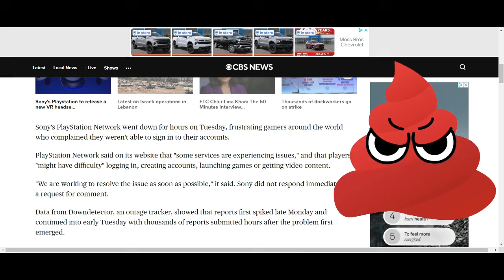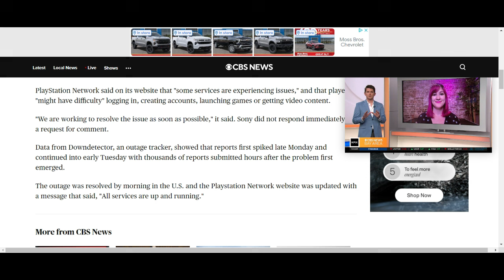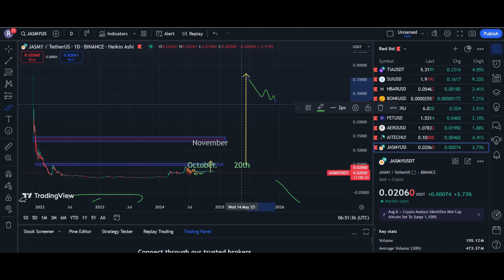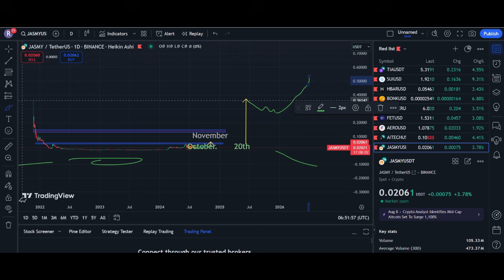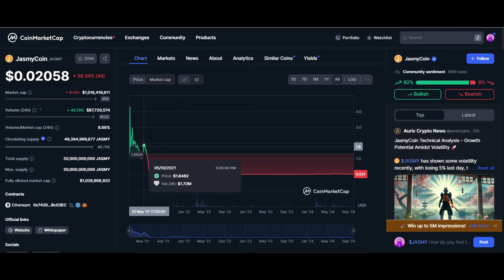JASMY INVESTORS THIS MAY BE THE PROOF! EVERYONES BEEN WAITING ON !!!!!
People are going to make millions and i have the Blueprint !
Jasmy Crypto , Jasmy To $1.00 , How Jasmy Is Making Money , Is Jasmy A good Project , Jasmy Coin , How to buy Jasmy , Jasmy News , Jasmy Best Crypto , The Crypto Pick For 2024 , Why You should Buy Jasmy , Jasmy On Coin Base , Jasmy Is Japans Bitcoin , Jasmy and Apple Partnership